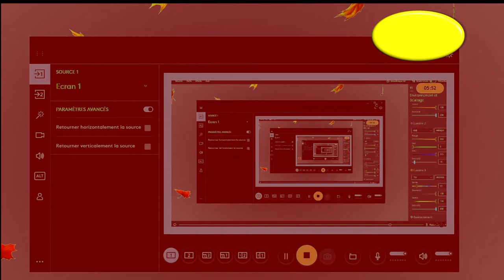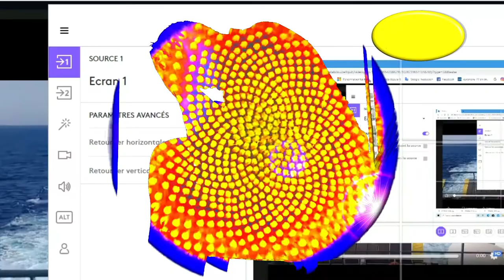Maux de rosée d'automneوجع ندى الخريف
Musique expressive